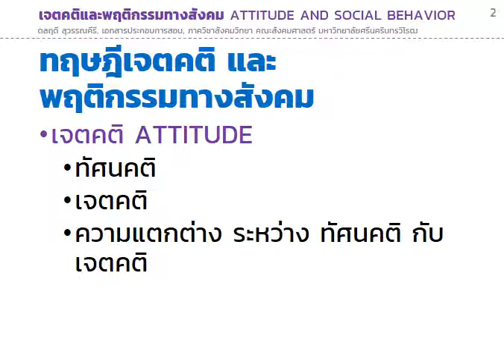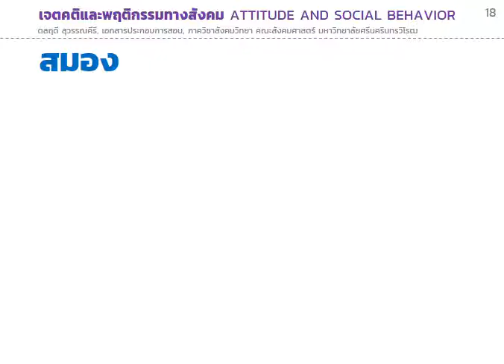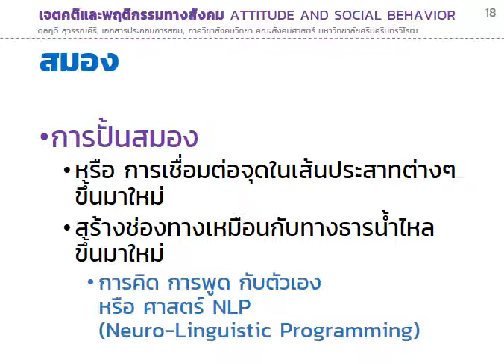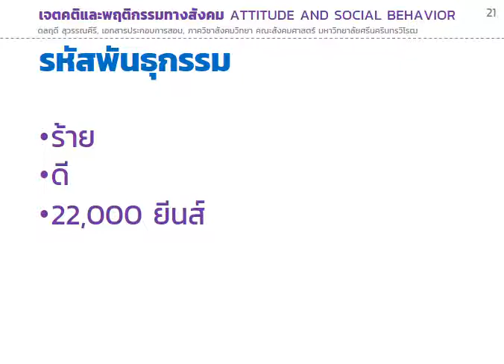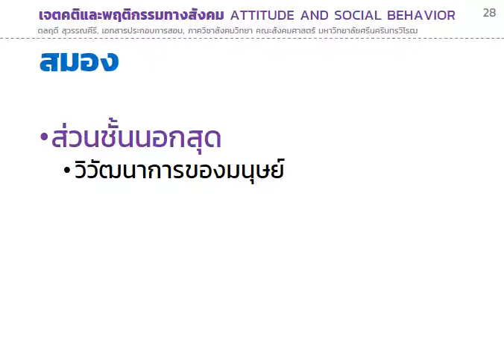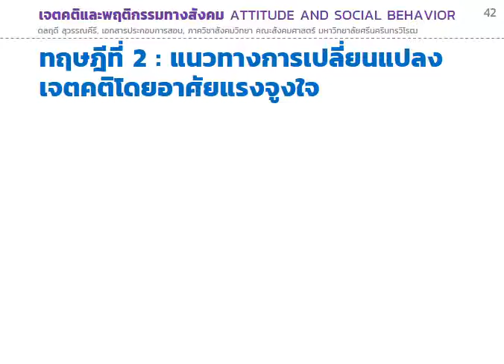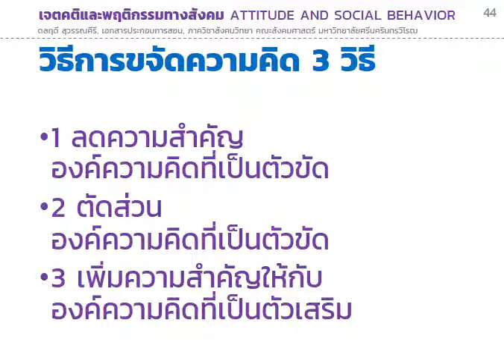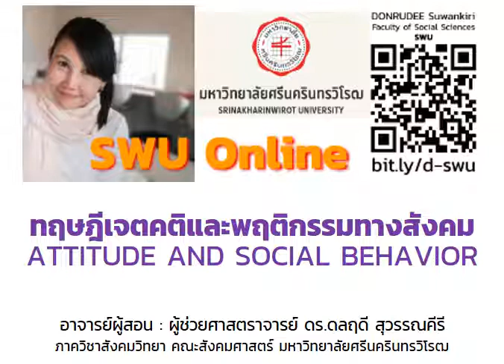เจตคติและพฤติกรรมทางสังคม (ATTITUDE AND SOCIAL BEHAVIOR)~DONRUDEE Suwankiri, SWU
สื่อการสอนออนไลน์
ผู้สอน : ผู้ช่วยศาสตราจารย์ ดร.ดลฤดี สุวรรณคีรี
ภาควิชาสังคมวิทยา คณะสังคมศาสตร์ มหาวิทยาลัยศรีนครินทรวิโรฒ
เจตคติและพฤติกรรมทางสังคม
ATTITUDE AND SOCIAL BEHAVIOR